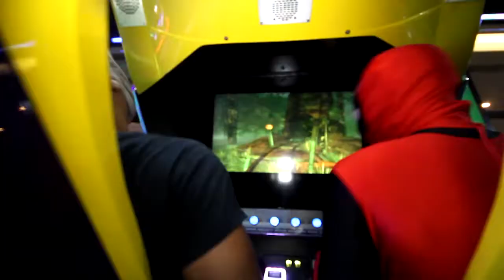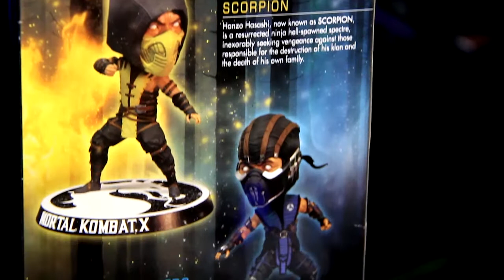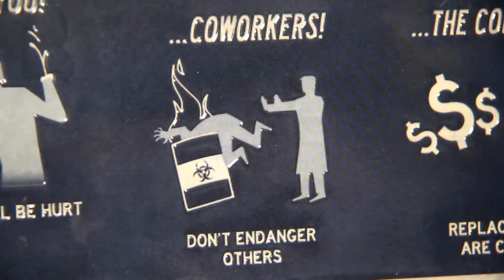Deadpool me robo mi caja de arcade block en REBOUNDERZ Karcamo Gaming LA Latino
Estaba listo para abrir mi cajita de Arcade block en Rebounderz Panama cuando de repente aparece Deadpool y me la roba!! Recupere mi caja y estoy seguro de que me sorprendere de su contenido.

Si estas fuera de Panama y me quieres enviar algo aqui esta mi direccion postal. Es real!!!